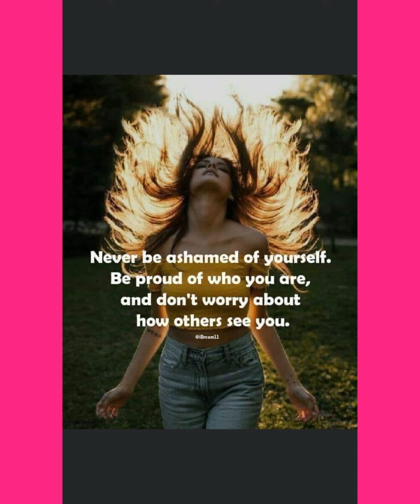Its my life live female by goddess Athena & all the alters 😇😈🧘🏻‍♀️🌺🐱😍🏳️‍⚧️😁🥺🤕🥰🙂😏🥳😅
Here we go! Yah